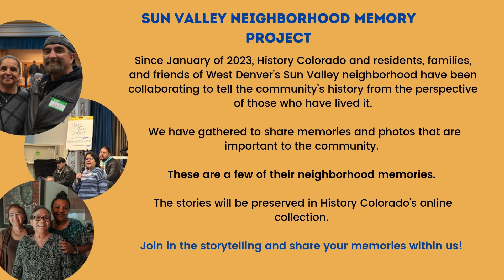Oral History of Jesse Garcia | Westside Memory Project: Sun Valley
Since January of 2023, History Colorado and residents, families, and friends of West Denver’s Sun Valley neighborhood have been collaborating to tell the community’s history from the perspective  of those who have lived it.

 We have gathered to share memories and photos that are important to the community.

These are a few of their neighborhood memories.